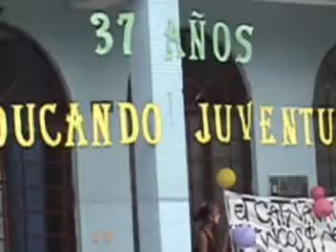SAN CALIXTO, CUMPLEAÑOS DEL COLEGIO VI PARTE